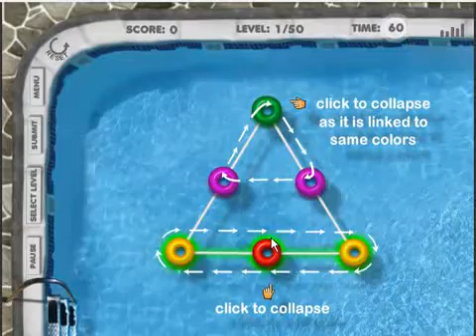Tuboids water matching game level1 to level5 complete